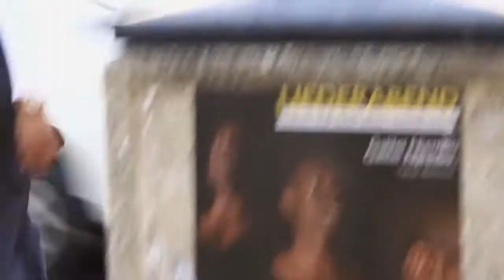I NEED SUGAR MUMMY PRANK //WATCH THEIR CRAZY REACTIONS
Asking ladies to be my sugar mummy...